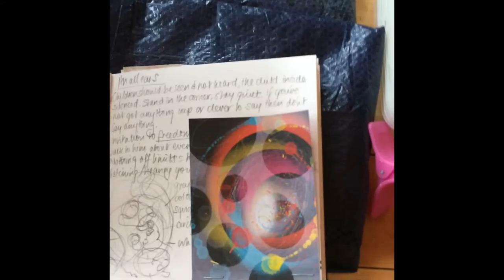LIVE ART 'On the Street' (prayer paintings) by Kate Green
Painting LIVE on the streets of Cambridge's famous Kings Parade. A vlog of my experience doing this for the first time - what I took with me, practical things to think about and how it went. I partnered with the amazing chrisduffett.com who has a lot more experience of this stuff than me. Check out his website for all sorts of exciting and helpful information! Abstract art, painted with acrylic on canvas. This video includes timelapse footage of my art process.